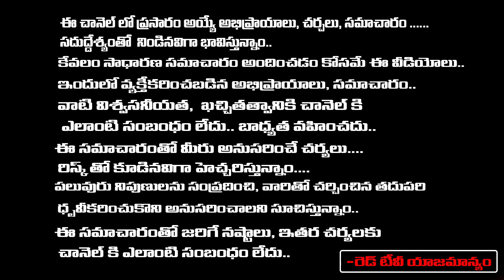తులసి చెట్టు దగ్గర ఈ 5 తప్పులు చేస్తే ఆ ఇంట్లో ఏం జరుగుతుందంటే.? | Srilaxmi | RedTV Bhakthi